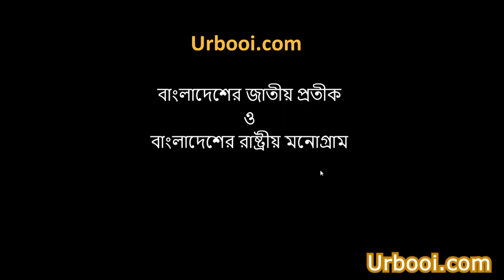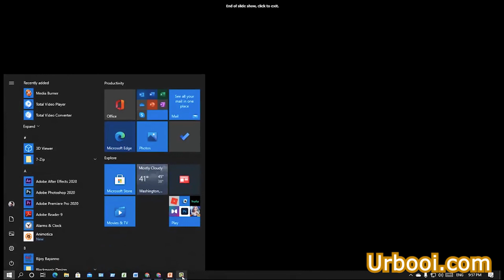বাংলাদেশের জাতীয় প্রতীক ও রাষ্ট্রীয় মনোগ্রাম || Urbooi.com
বাংলাদেশের  জাতীয় প্রতীক ও রাষ্ট্রীয় মনোগ্রাম
Urbooi.com | urbooi

বর্ণনা: লাল রঙের বৃত্তের মাঝে হলুদ রঙের বাংলাদেশের মানচিত্র। বৃত্তের । উপরের দিকে লেখা আছে ”গণপ্রজাতন্ত্রী বাংলাদেশ’ নিচে এবং উভয় পাশে দুটো করে তারকা  মোট ৪টি তারকা।গণপ্রজাতন্ত্রী বাংলাদেশের সংবিধানের চার মূলনীতি।